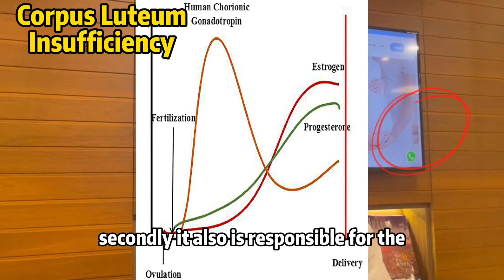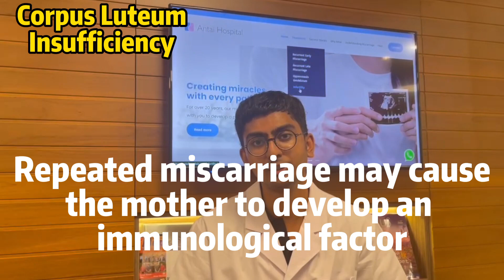Corpus Luteum Insufficiency: Low Progesterone during Pregnancy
Corpus Lutuem Insufficiency is the defect and abnormal function of the corpus luteum, a structure inside the ovary that secretes progesterone in the first trimester to facilitate and maintain a pregnancy, until the placenta kicks in during week 12-13.